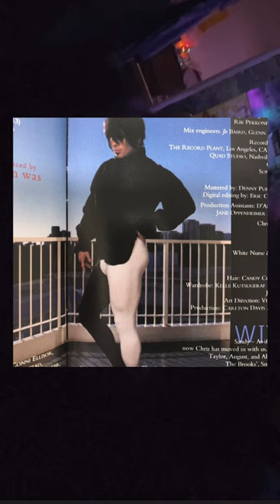💿 Garth Brooks vs Chris Gaines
I sound like a broken record but…the 90s were a fever dream. Garth Brooks became this whole other person and released the song “Lost in You” under the name Chris Gaines and had a back story and greatest hits album.